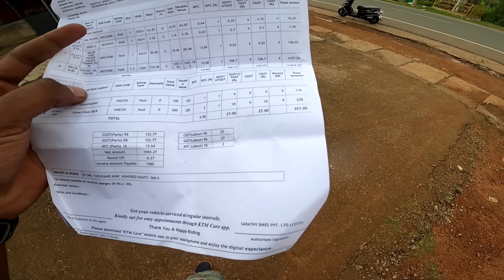Duke 390 bs6 second service video|| ഓരോരോ അവസ്ഥ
Camera

duke_390_ 2nd_service